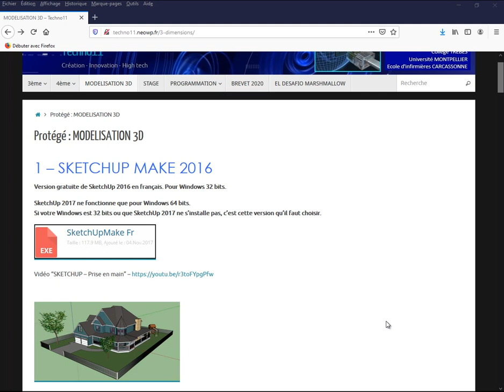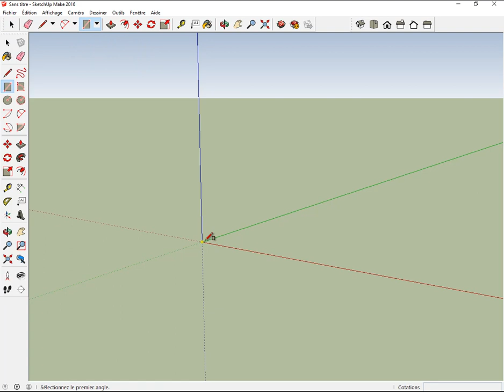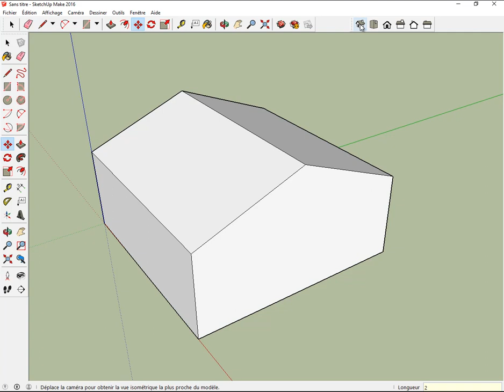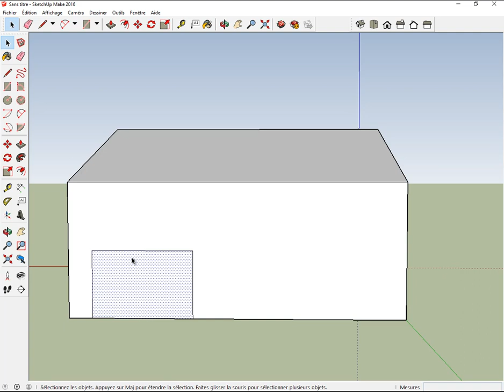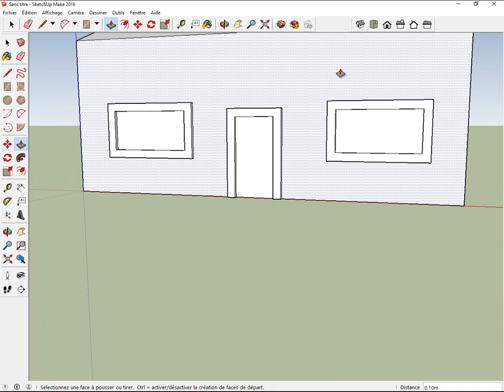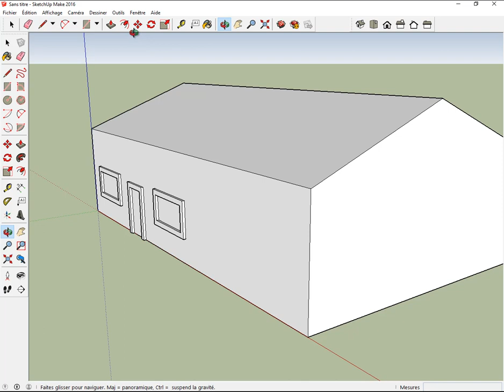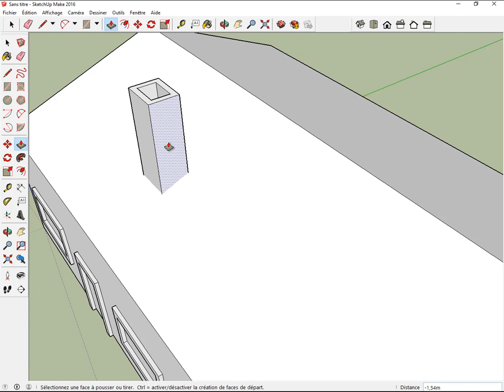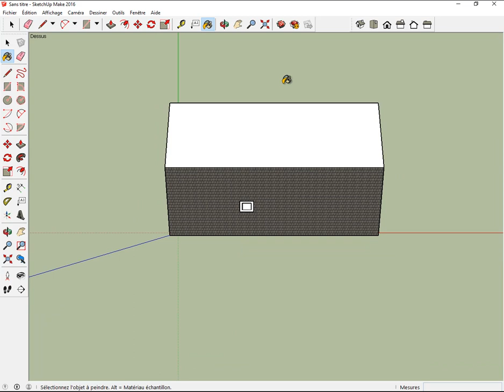Sketchup TP1-Maison simple